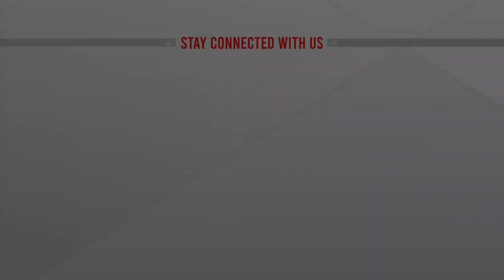বিএনপি কেন্দ্রীয় কার্যালয়ের সামনে হচ্ছে নূরে আলমের জানাজা | LIVE | BNP | ATN News